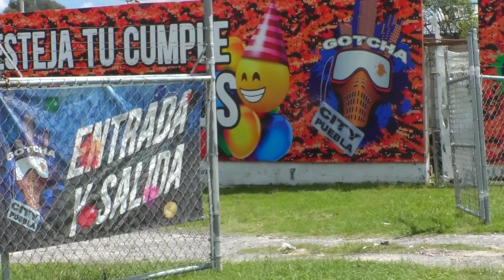🔴 Se metieron a robar al gotcha de Periférico, pero fueron captados por cámaras de seguridad.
🔴 "Madrugaron" al gotcha que se encuentra en Periférico, cerca de la 24 Sur; cuatro sujetos aprovecharon que el negocio estaba cerrado, para meterse a robar algunos artículos, pero no contaban con que todo quedaría grabado.